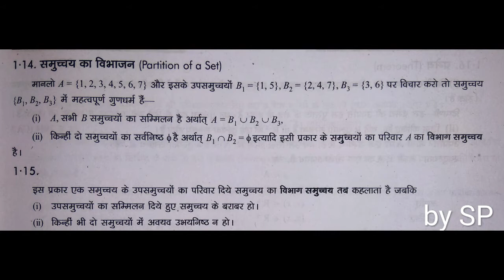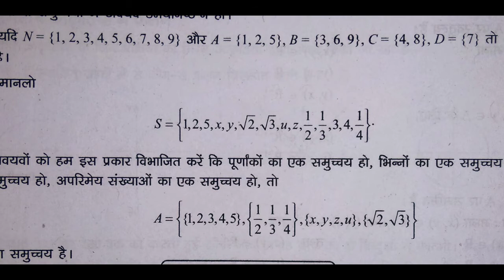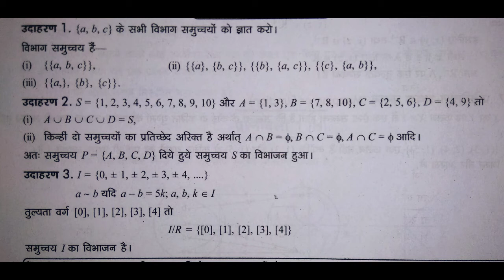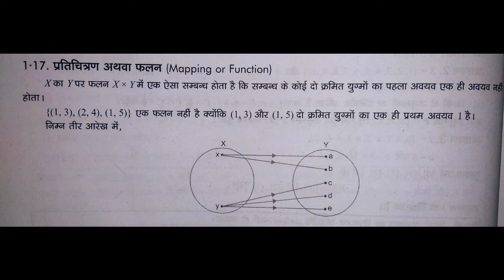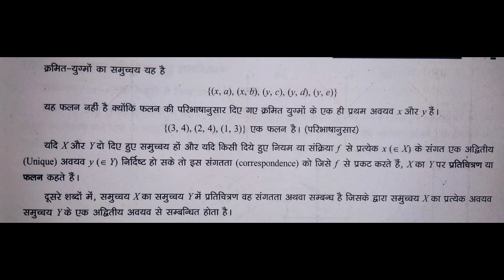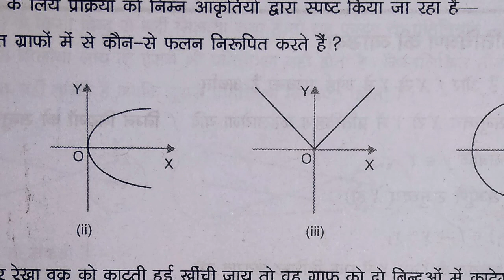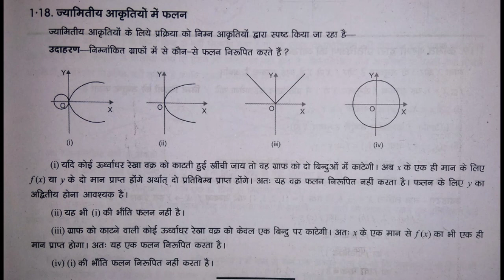Partition of Sets (Class-12 Mathematics) Lect-05 (UP-BOARD)